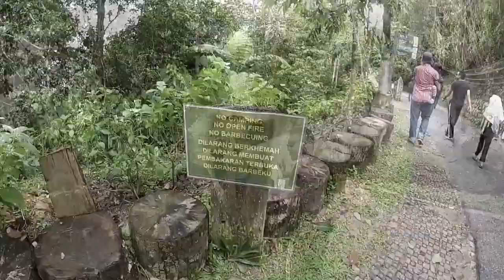Raya ke-4 Jalan2 Penang Hill 18-Jun'18 😍😎